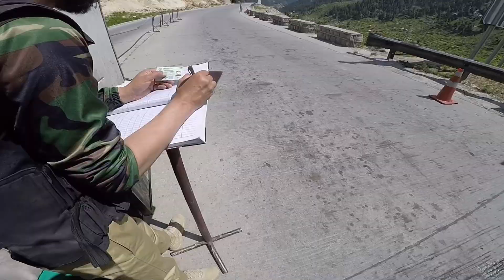LOWARI TUNNEL CHITRAL || KALASH VALLEY || HONDA CB150F || RC VLOGS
Welcome to RC VLOGS, where we bring you exciting adventures and breathtaking journeys! In this episode, join us as we embark on an awe-inspiring expedition through the captivating Lowari Tunnel and immerse ourselves in the enchanting beauty of Kalash Valley.

The Lowari Tunnel, nestled in the majestic Chitral region of Pakistan, is an engineering marvel that connects the valleys of Dir and Chitral. In this episode, we take you on a mesmerizing drive through this incredible feat of human ingenuity. But here's the twist - we decided to load our bikes onto a loader and venture through the tunnel in a unique and thrilling way!

Prepare to witness the excitement and challenges of transporting our bikes as we carefully load them onto the loader. We share the process, highlighting the teamwork and precision required to secure our prized possessions for the journey ahead. As we make our way through the tunnel, you'll experience the anticipation, the rumble of the engine, and the thrill of traveling through this engineering marvel.

But the adventure doesn't stop there! Our journey continues as we explore the breathtaking Kalash Valley, a hidden gem renowned for its rich culture and natural splendor. Marvel at the picturesque landscapes, adorned with lush green meadows, snow-capped peaks, and gushing rivers. Immerse yourself in the fascinating traditions and customs of the Kalash people, renowned for their unique way of life, vibrant festivals, and captivating folklore.

Join us on this unforgettable expedition as we capture the essence of Chitral's beauty and showcase the hidden treasures of the Kalash Valley. Whether you're an avid traveler, an adventure enthusiast, or simply someone seeking inspiration, this RC VLOGS episode promises to leave you in awe and ignite your wanderlust.